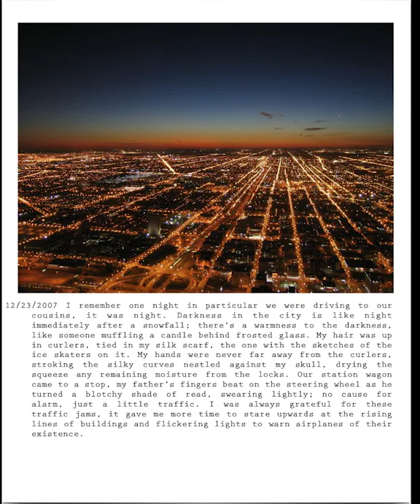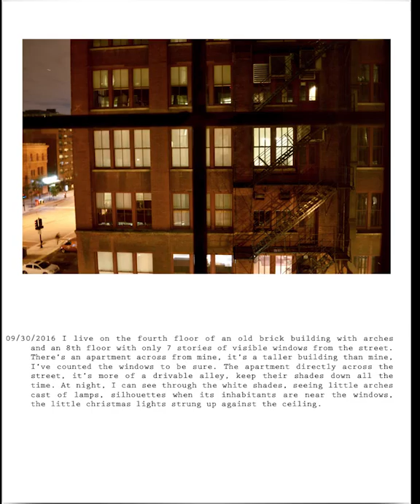Photo essay final mode